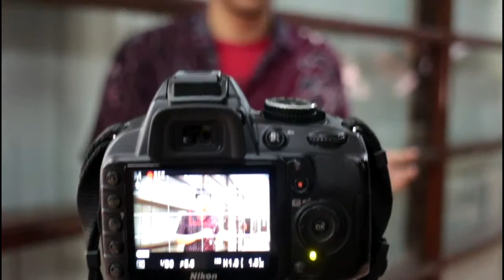Promotion The 4th Bogor Art Festival